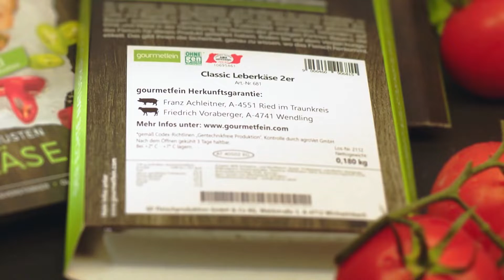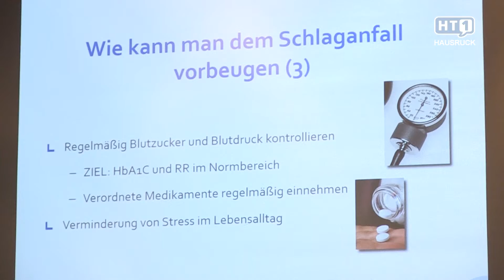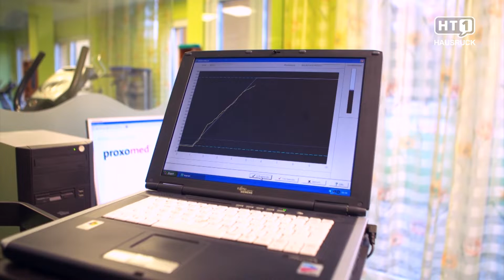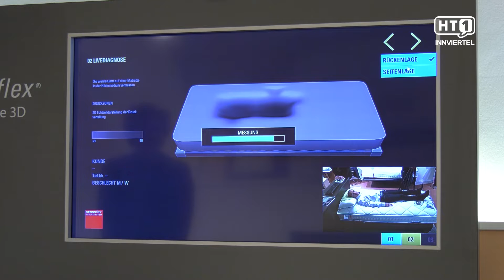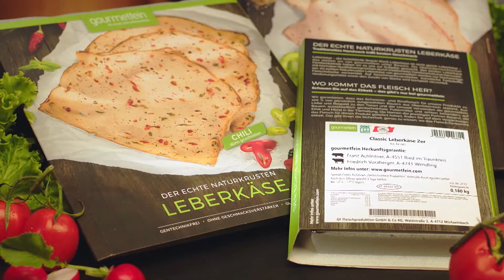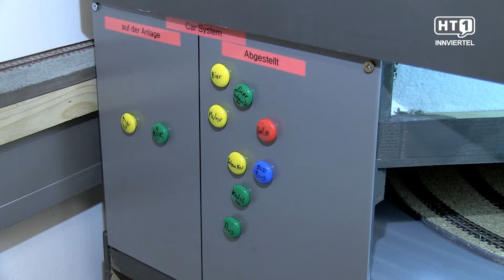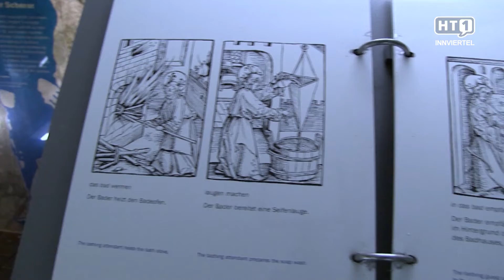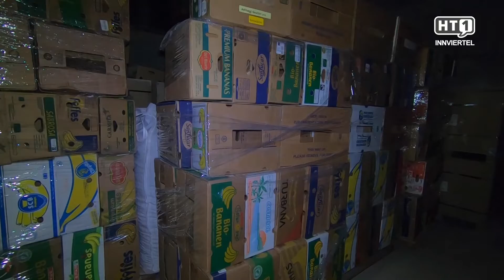HT1 Sendung vom 28.02.2020 / Braunau, Ried, Schärding, Grieskirchen, Eferding, Innviertel, Hausruck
00:00 Brasilianischer Karneval
3:53 Stärkung des ländlichen Raums
7:08 Trachten Wichtelstube am Wilderer Gschnas
9:44 Shortreport aus dem Hausruck
10:50 Gesund und Fit ins hohe Alter
13:15 Freizeit ist OÖ-Zeit
15:50 Kindergruppe Pink

20:00 Hoamatlandlerische Trachteng'schichten
23:19 Matratzenaktion
23:37 Faschingsgilde Obernberg
31:38 Gattringer neuer Bürgermeister
34:41 Ein Hobby in Kleinformat
38:51 Shortreport aus dem Innviertel
40:11 Judo - mehr als nur Kampfsport
44:20 Baden im 16.Jahrhundert
48:29 ORA hilft Menschen in Not